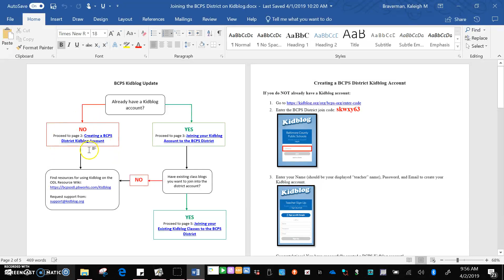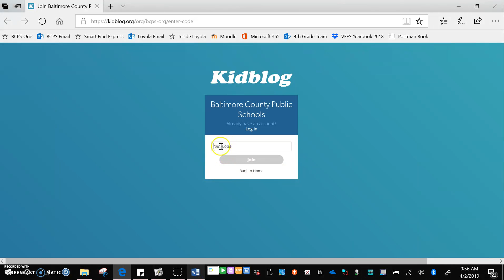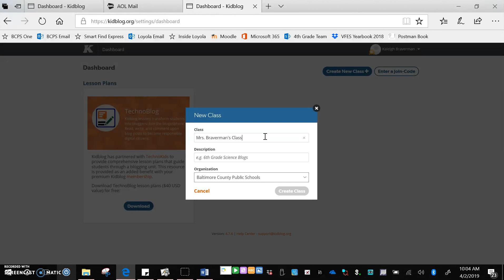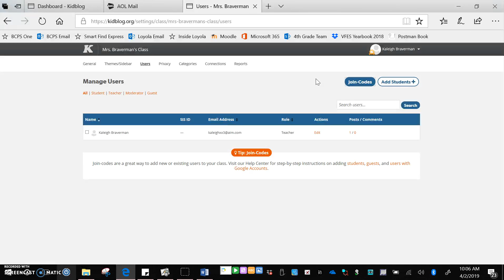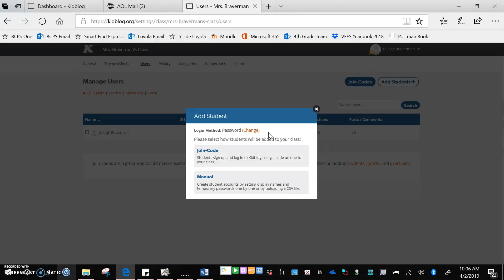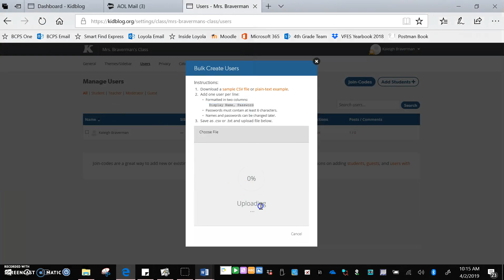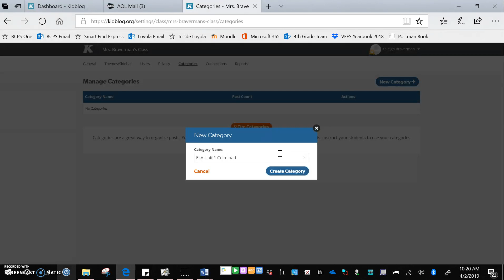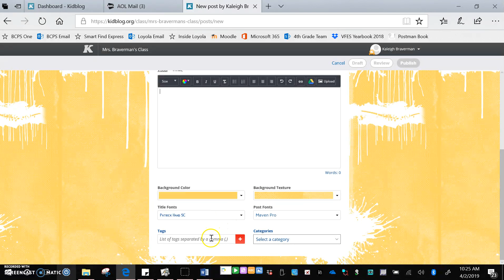Creating a Kidblog Account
This video will teach you how to create a Kidblog account linked with the BCPS District for full, free access.